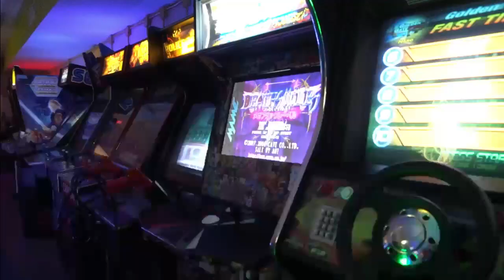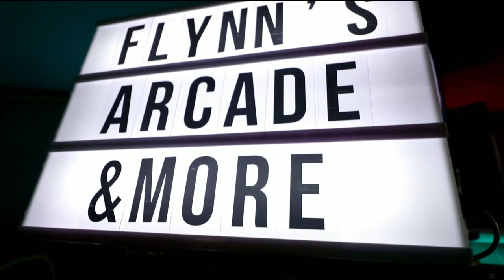In The Scene Ep #40: Flynn's Arcade Florida With The Co-Owner Eddie | Arcade Podcast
Eh yo! This week in the scene we speak with one of the owners of Flynn's Arcade & More in South Florida. Eddie tells us the story of how Flynn's came to be and some of the things that they encountered when opening and running the arcade.

Join us and see what Eddie has to say about running and owning the arcade. If you like arcades, fighting games, or Gundams this is a place you need to visit.

0:00 Intro
1:30 Intro Eddie
4:43 When did you get into video games?
9:15 Do you own all of your machines or do you go through an operator?
10:40 What kind of advice would you give people looking to start an arcade?
18:40 What sets you apart? What events do you run?
38:20 What conventions are you looking at?
44:01 Social media links